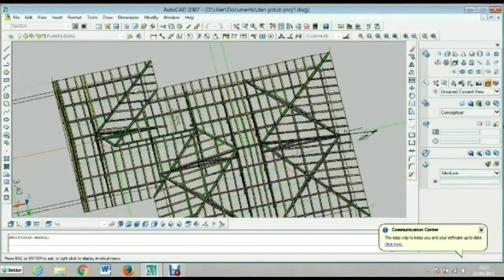circular com fresa